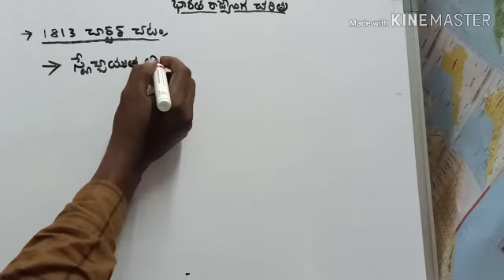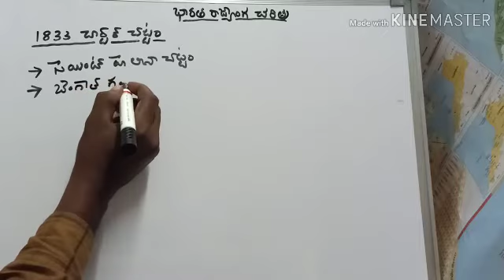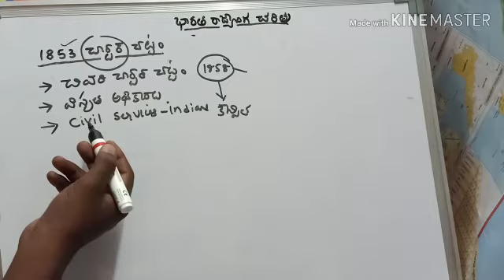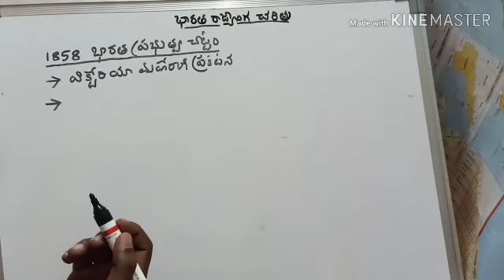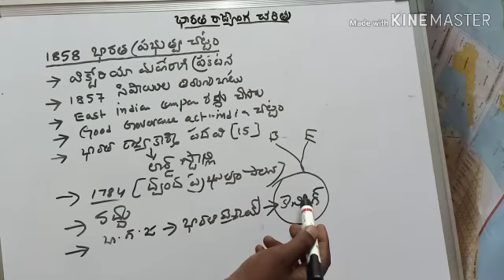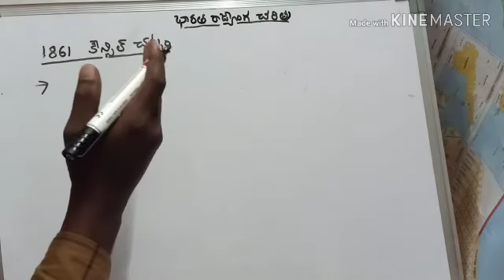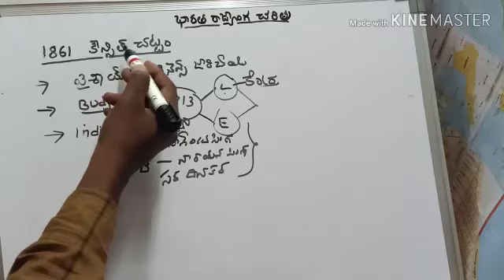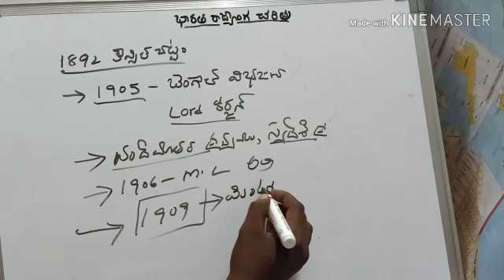భారత రాజ్యాంగ చరిత్ర పార్ట్ (2)